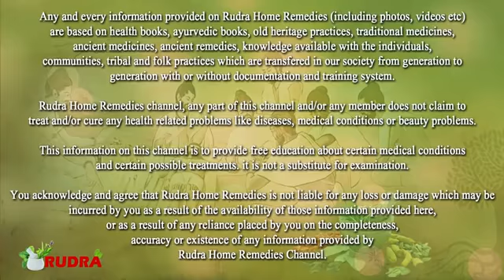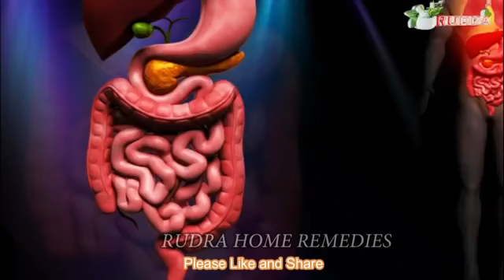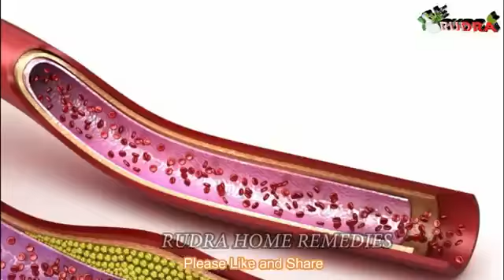60 साल तक बुढ़ापा झुरिया गंजापन कमजोरी मोटापा बीपी शुगर भूल जाओ और इस तरह से अलसी खाओ cal9529799770